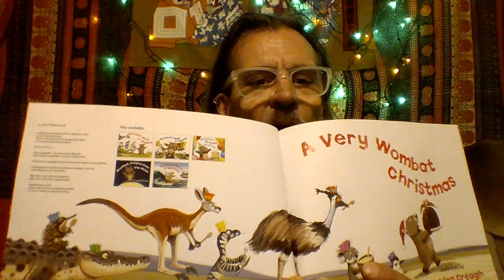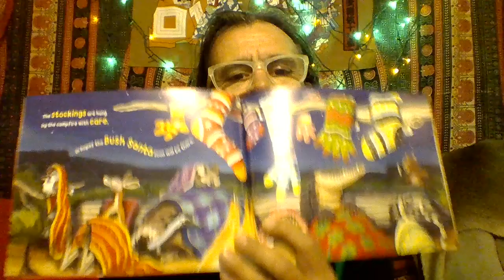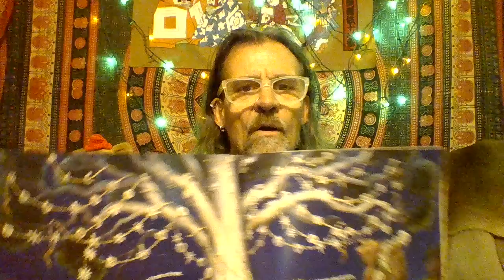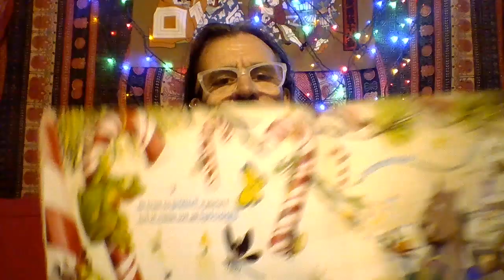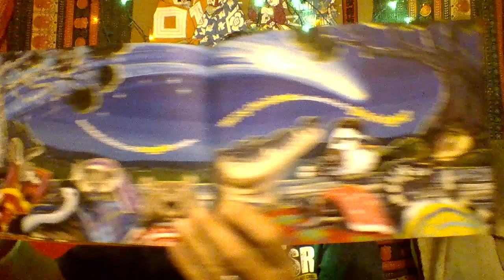A very wombat Christmas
Has wombat remembered everyone's present?